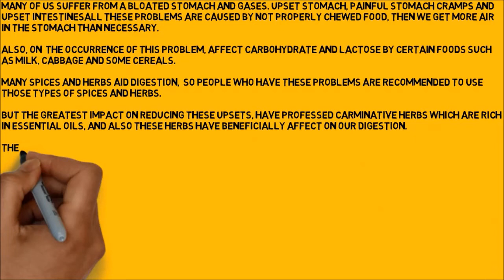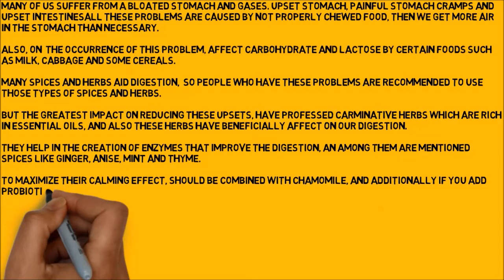Magic Drink Against Stomach Cramps And Gases!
Many of us suffer from a bloated stomach and gases. Upset stomach, painful stomach cramps and upset intestines…all these problems are caused by not properly chewed food, then we get more air in the stomach than necessary.

stomach cramps
stomach pain
abdominal pain
stomach ulcer
constipation
lower abdominal pain
stomach problems
stomach ache
upset stomach
lower stomach pain
severe stomach pain
intestinal pain
upper stomach pain
sharp pain in stomach